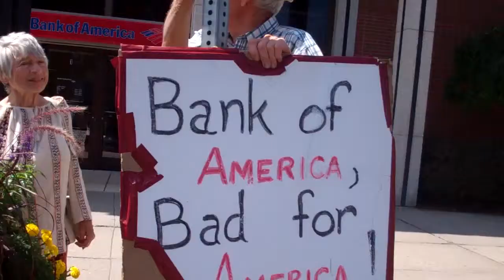Protest! Cornell West Syracuse 4/27/14